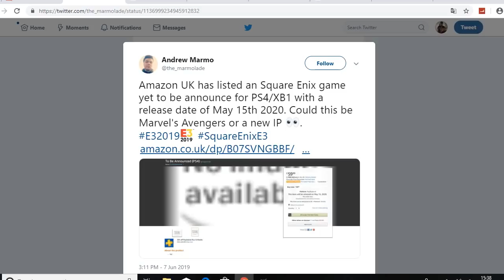LEAKED MARVEL AVENGERS RELEASE DATE & COVER ART SQUARE ENIX E3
So It Appears The Marvel Avengers Release Date LEAKED Before E3 Aswell As The Cover Artwork For The Game

At The 100,000 Subscriber Mark, I Will Be Giving Away A PS4 Pro Or An XBox 1X